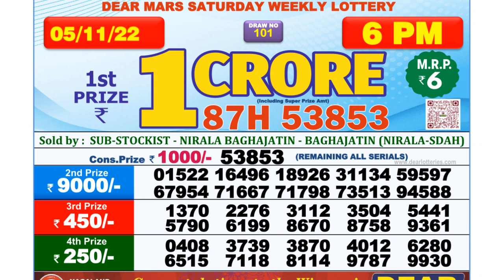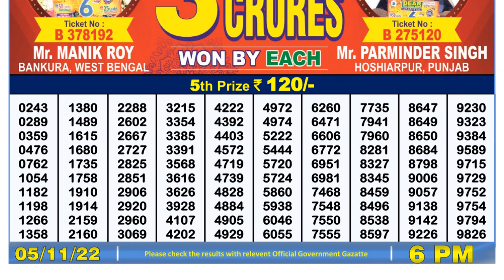Nagaland Lottery Sambad Live 6pm 05.11.21